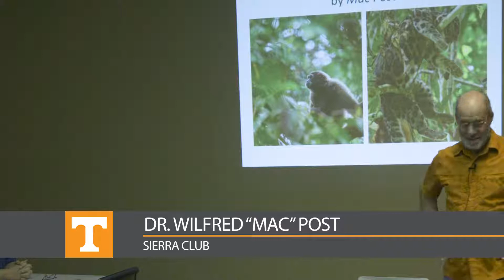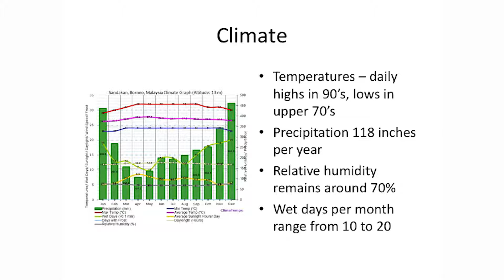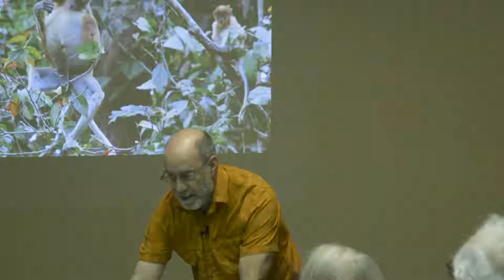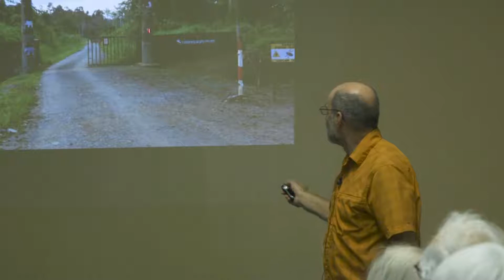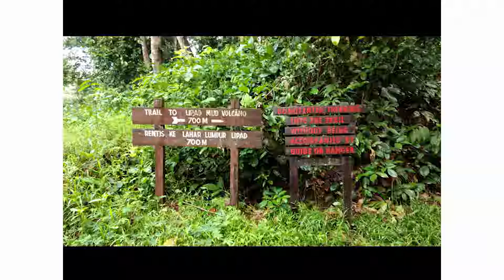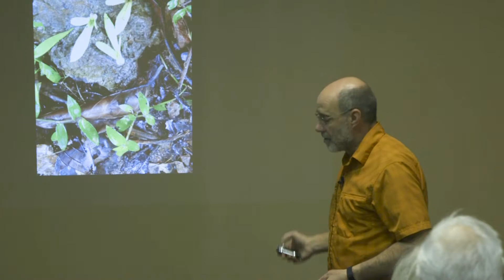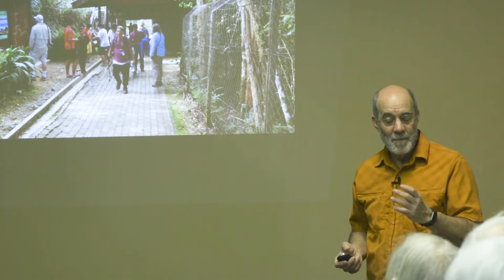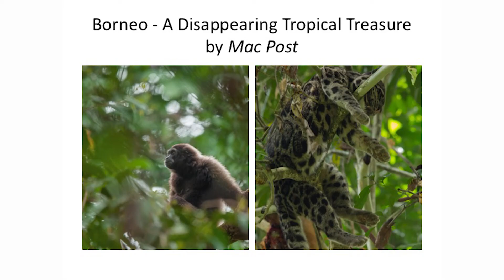Mac Post at the UT Science Forum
Mac Post, ecologist and naturalist, presets “Borneo–A Disappearing Tropical Treasure” at the next UT Science Forum Friday, February 23. Videos from the College of Communication & Information, University of Tennessee, Knoxville.